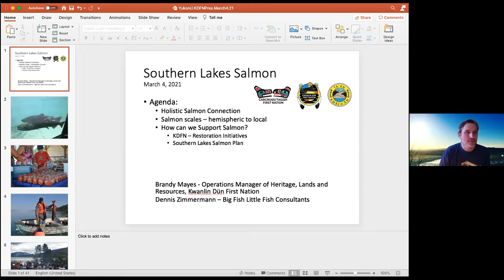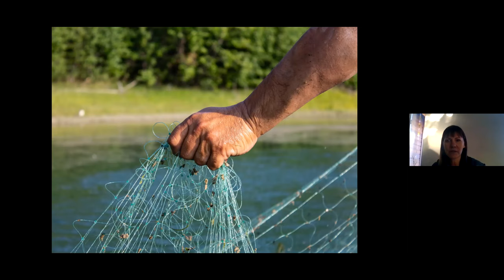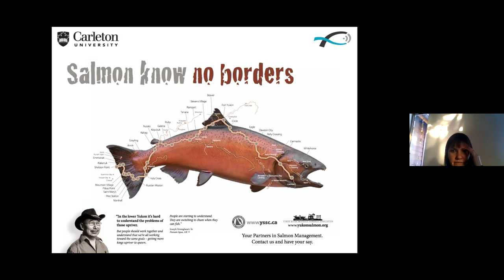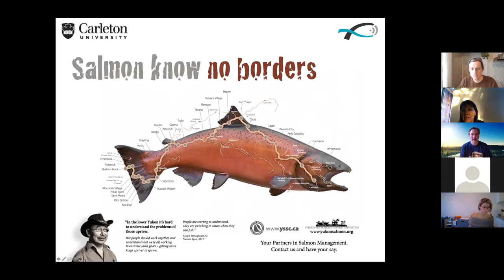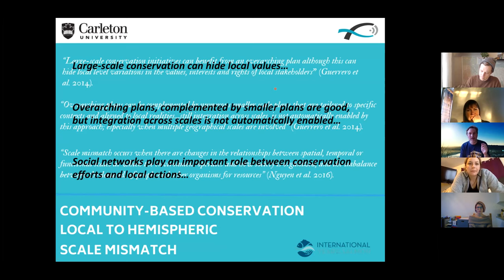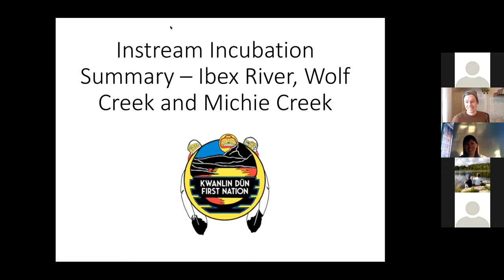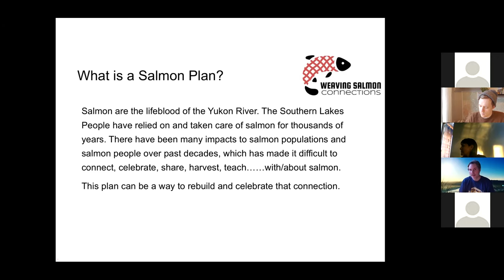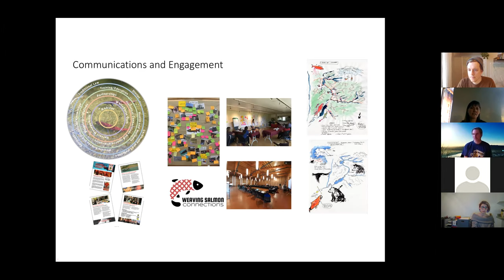Lecture 8: Salmon Management in Yukon- Guest lecture